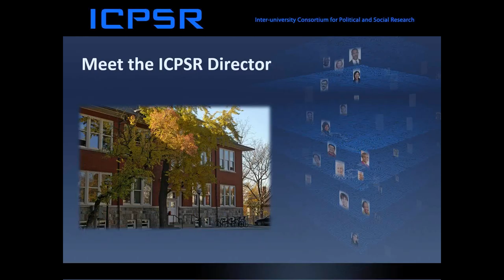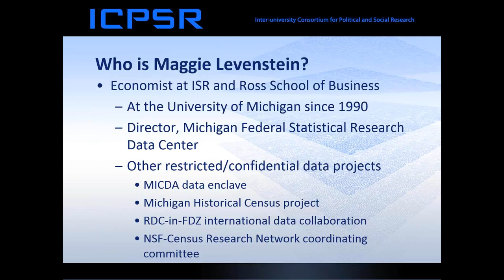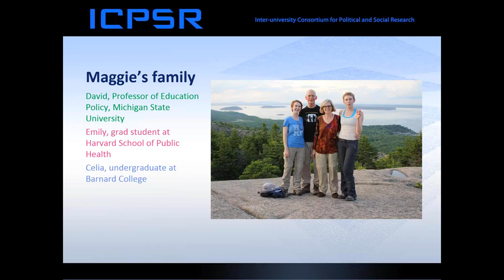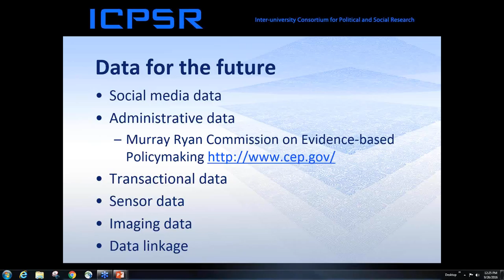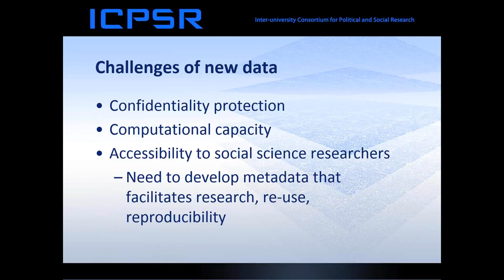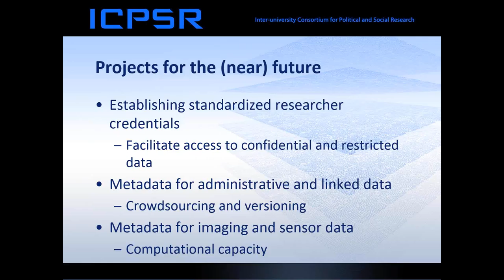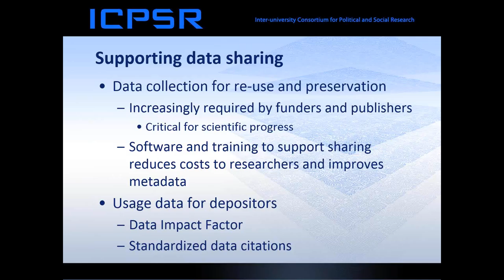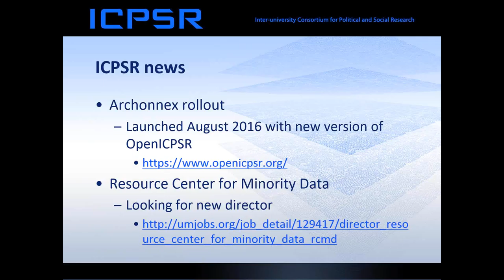Meet the ICPSR Director - Ask the ICPSR Director!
Margaret Levenstein, appointed the director of the ICPSR after a national search, began her five-year term on July 1, 2016. "Maggie's vision for ICPSR's future is exciting," said ICPSR Governing Council Chair Chandra Muller. "She has a strong academic research background, understands the potential of data science for current and future social science researchers, and has a stellar reputation both nationally and internationally. We were impressed by her skill in bringing together experts from diverse fields for the advancement of social science research goals."

Join Maggie as she articulates her vision for ICPSR during this evolving and exciting time in data and in data sharing. Ample time will be available for live Q&A, but why wait? Have a question for the new ICPSR Director? Submit it here now for response on September 26: Ask the Director

Presenter: Maggie Levenstein